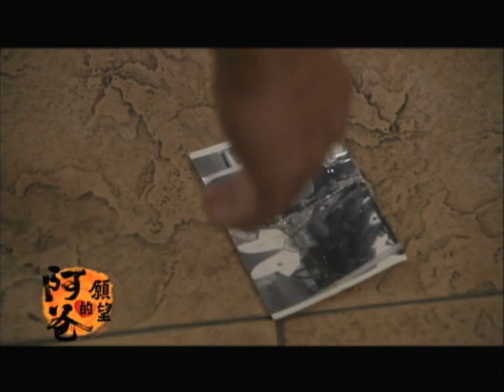中視8點【阿爸的願望#8】1/10精采預告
週一至週五，晚間八點，敬請鎖定中視溫情好戲【阿爸的願望】